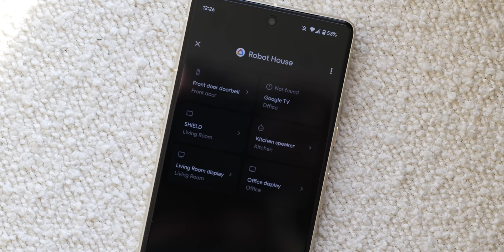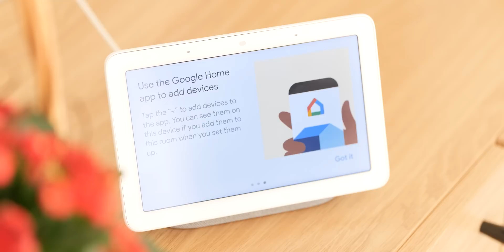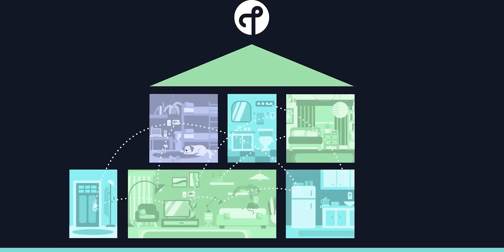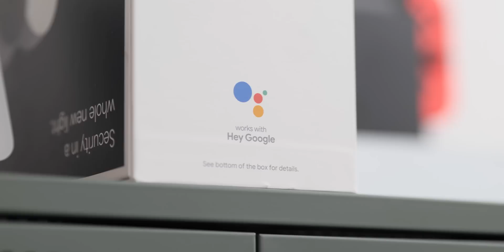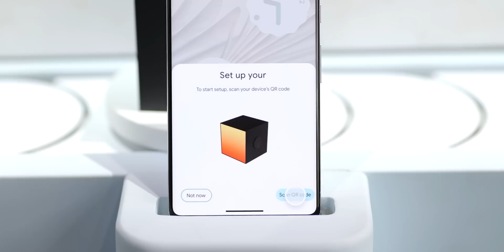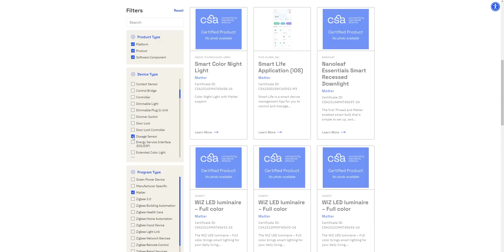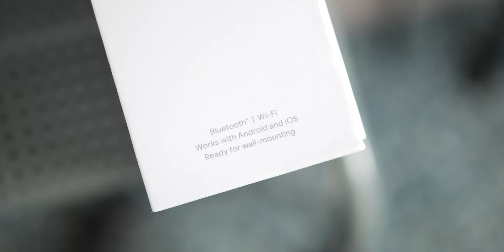What is Matter? The new smart home standard.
Yo, what's the Matter?. jk it's the newest smart home standard that'll make it easier to access more tech in more ecosystems.